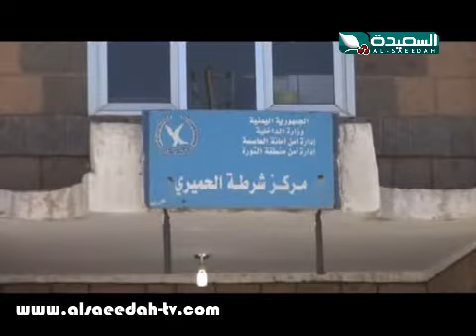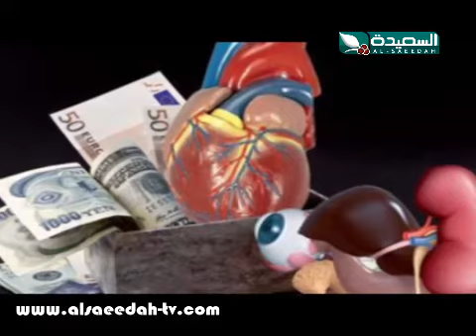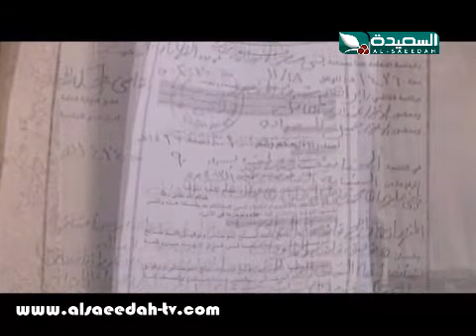صدى الأسبوع 13-2-2015م الجزء الأول 4/1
الجزء الأول 4/1 من حلقة برنامج صدى الأسبوع ليوم الجمعة الموافق 13 فبراير 2015م ، أصداء اسبوع من الاحداث - مسار العملية التعليمية في ظل غياب الدولة - توجس الشارع اليمني من إرتفاع اسعار السلع الاساسية - معاناة وشكاوي نزلاء السجن المركزي في حجة - القبض على عصابة تجارة بالأعضاء البشرية في صنعاء - شكوى المواطنين في تأخر الفصل في القضايا ، حصرياً على قناة السعيدة